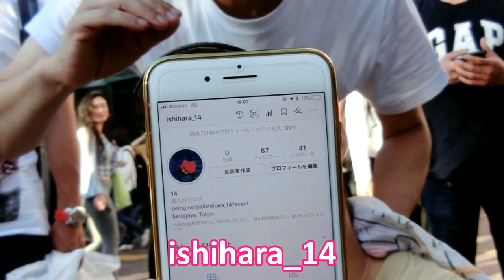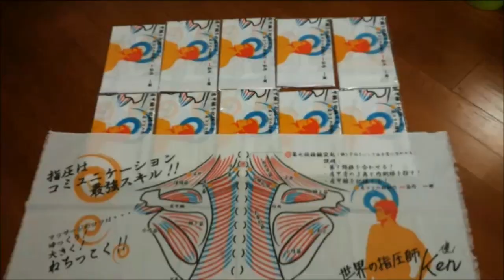【右の肩甲骨まわりがめっちゃ発達しているボクサーのお兄さん】Free Massage PROJECT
【Free Massage PROJECT】@Shibuya Jyapan

2018年も渋谷ハチ公前で肩もみを始めました！
ざっくりですがだいたい土曜か日曜のお昼くらいにやっています。
夏はサマータイムで15時から20時くらいまでいるときもあります。

出張整体やご予約など